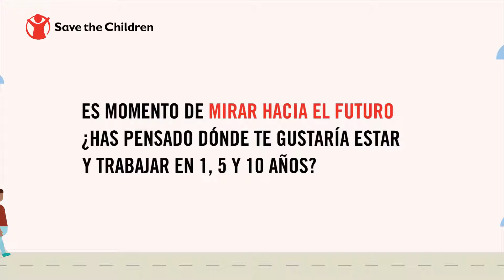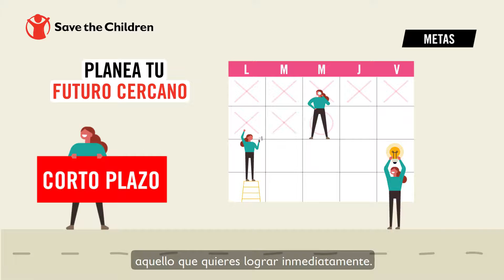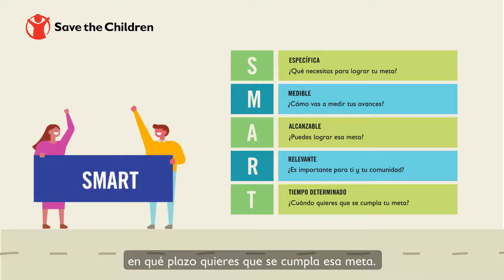Metas personales | Save the Children